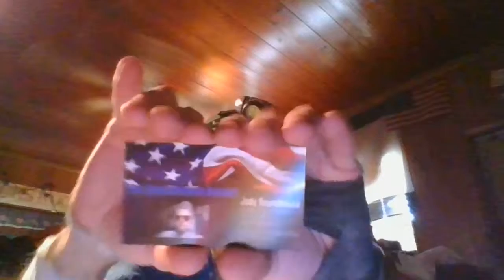How To Make A Utility Belt (Part 1)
* PSA Announcement - Survival! *

Every home should have a basic survivalist utility belt, here's why!

Whatever the situation may be - bad weather, civil unrest, a national emergency, etc. - a basic utility belt is vital for every home.

~ The Roundhouse Report ~